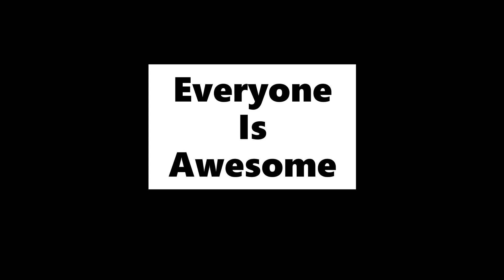Radio Ninja Returns...Again!!!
Trying a new style again, to finally start my Radio shows off again, and hope for regular shows now...

Some Of my Tribute Videos Of Paints and Ruses...

Flour and The Bready Bunch Tribute Videos...